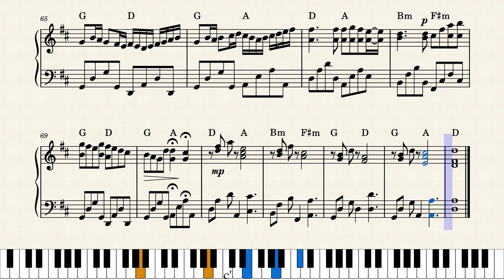Canon in D (mash-up)